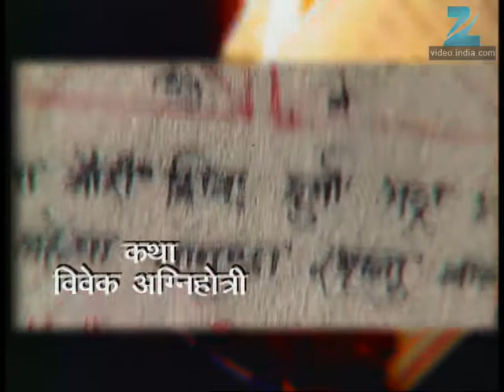Asambhav - Marathi Serial - Full Ep - 109 - Umesh Kamat, Urmila Kanetkar, - Zee Marathi